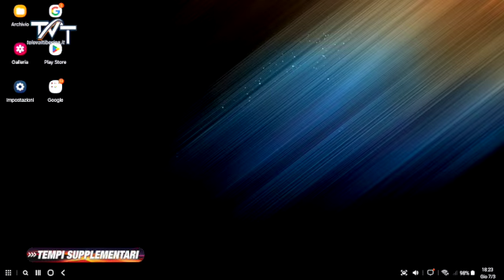A Tempi Supplementari Giulietti e Marini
Torna Tempi Supplementari. Ospiti del programma condotto da Michele Tanzi, Marco Giulietti (settore giovanile Lama) e Marcello Marini (Vice presidente Selci Nardi)